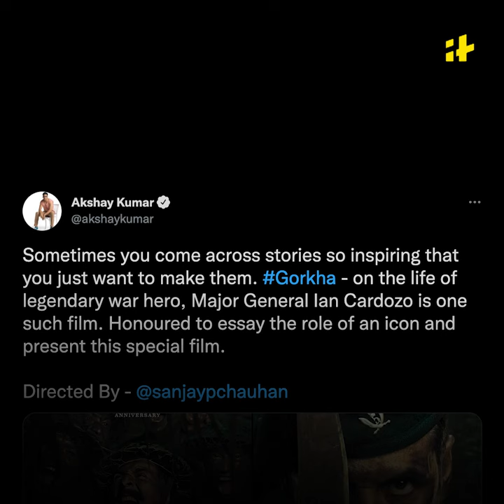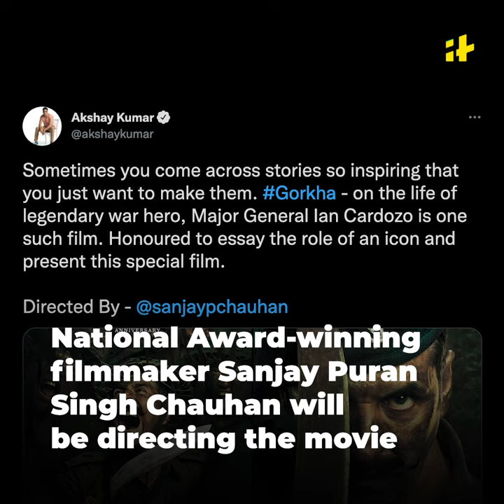Major General Ian Cardozo: Man of True Valour & Courage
Akshay Kumar has announced his new film Gorkha. The movie is based on the life of Major General Ian Cardozo. Cardozo is an epitome of valour, courage & fearlessness. He is the legendary officer of the Gorkha regiment of the Indian Army (5th Gorkha Rifles). The Indian Army veteran fought in the wars of 1962, 1965 and most notably in the Indo-Pakistan War of 1971.